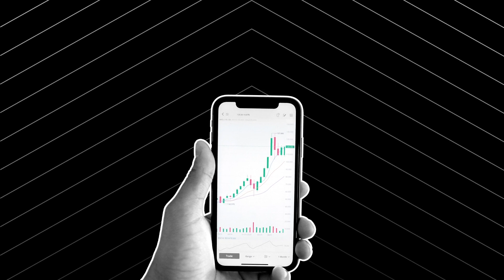Topstep - Why Topstep